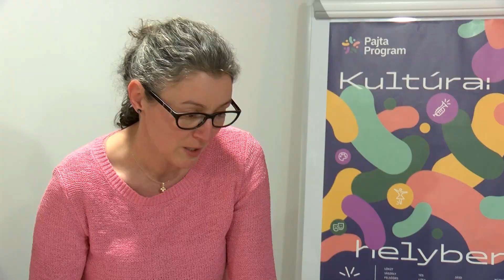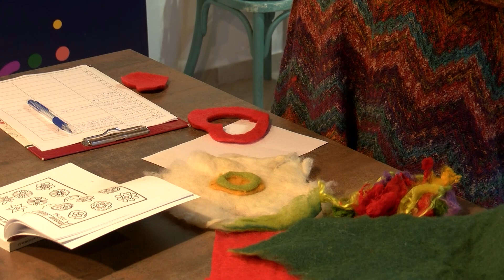Nemezeljünk bátran!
EgyEdi kreatív esték Alsópáhokon